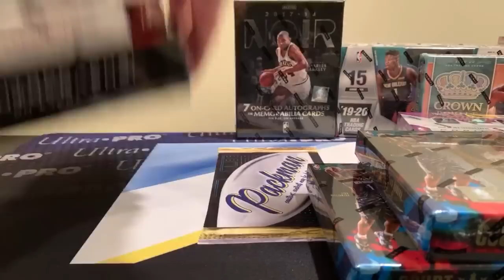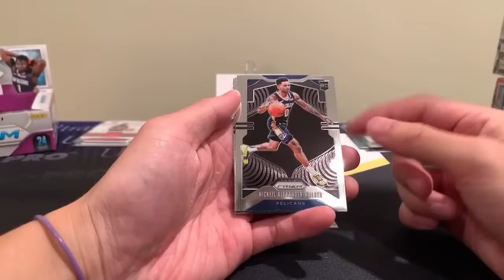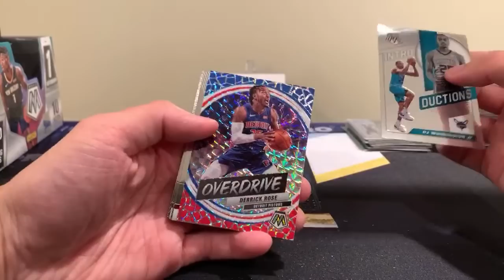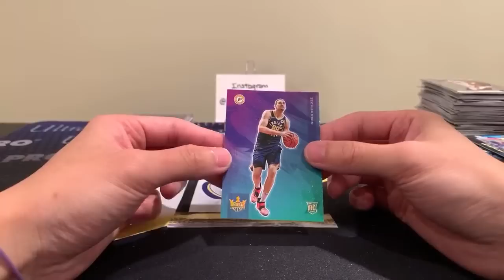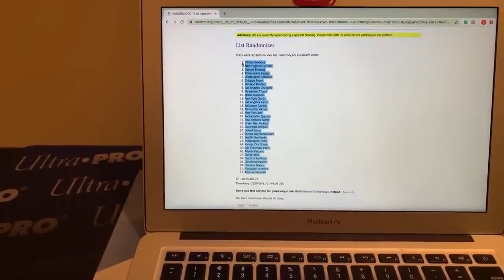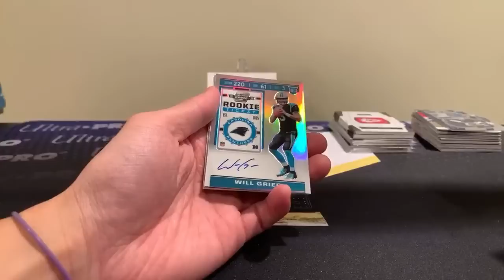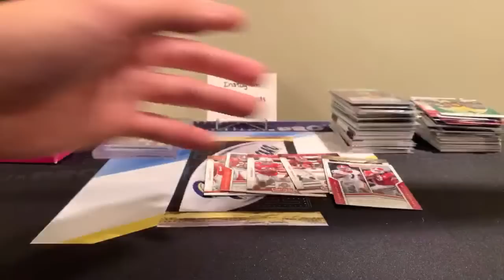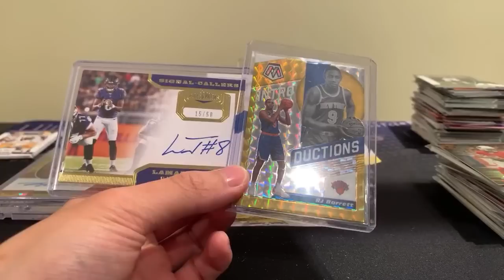*LOTS OF BIG HITS!* 9 BOX NBA BASKETBALL & 9 BOX NFL FOOTBALL MIXER GROUP BREAKS!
Names and their assigned teams:

Break 1 (Basketball):
Eric M - Memphis Grizzlies
Paul H - Dallas Mavericks
Jonathon F - Brooklyn Nets
Aaron F - Miami Heat
Andrew M - Charlotte Hornets
Christopher H - Phoenix Suns
Jaren K - OKC Thunder
Josh S - Indiana Pacers
Eric H - Chicago Bulls
Erwin B - Minnesota Timberwolves
Aidan C - New York Knicks
Antonio P - Los Angeles Lakers
Tristan M - LA Clippers
Brian C - Philadelphia 76ers
Foster B - Toronto Raptors
Spurscards21 - Sacramento Kings
Eric M - Washington Wizards
Joe C - Atlanta Hawks
Unik1 - Detroit Pistons
Matt K - Utah Jazz
Jake M - Portland Trail Blazers
Rico R - New Orleans Pelicans
Chhay H - Milwaukee Bucks
Eric H - Denver Nuggets
Chhay H - Boston Celtics
Josh S - Golden State Warriors
Joe C - San Antonio Spurs
Roy P - Orlando Magic
Adam S - Houston Rockets
Jake M - Cleveland Cavaliers

Break 2 (Football):
Jacob B  - Dallas Cowboys
Jonathan F - New England Patriots
Fish 520 - Denver Broncos
Drake H - Philadelphia Eagles
James L - Washington Redskins
Alexander A - Chicago Bears
Jason M - Oakland Raiders
Fish 520 - Los Angeles Chargers
Declan G - Tennessee Titans
Kevin S - Miami Dolphins
Andrew J - New York Giants
David S - Los Angeles Rams
Derrick B - Baltimore Ravens
Paul H - Minnesota Vikings
Robert D - New York Jets
Chhay H - Jacksonville Jaguars
Brett S - New Orleans Saints
Tanner D - Green Bay Packers
Josh S - Cincinnati Bengals
Austin R - Detroit Lions
Daniel N - Tampa Bay Buccaneers
Kevin S - Seattle Seahawks
Jonathan F - Indianapolis Colts
Chhay H - Kansas City Chiefs
Tyler M - San Francisco 49ers
Stephen G - Atlanta Falcons
David F - Buffalo Bills
Brett S - Carolina Panthers
Brett S - Cleveland Browns
Jacob M - Houston Texans
Jacob M - Pittsburgh Steelers
Daniel S - Arizona Cardinals

This video will have the following breaks: 9 box basketball mixer and a 9 box football mixer (including the boxes listed below). They are random teams format. Each spot was $122 for basketball and $98 for football shipped PayPal FF. The price includes one random spot in the break you choose, supplies used to protect cards, all the work involved, and all associated shipping costs. Thanks and good luck!

Rules:
You will get the cards pulled for the team you are assigned in the random (college and non NBA/NFL cards go to the team the player was drafted to for rookies or the team the player played the best with or majority of their career with for vets). The random will be right before the break. No vet base ships. All autos, mem cards, and high value cards will be sleeved and toploaded. Rookies, numbered cards, inserts, etc may not each be individually toploaded and/or sleeved. The high value ones will be, but lower end ones may be protected in bunches. Like with all group breaks, you could walk away with a bunch of sweet cards, or no cards at all. Nothing is guaranteed. Because of this, there are no refunds. Make sure you know what you’re buying before you pay/purchase and are comfortable with the rules. By buying in, you are acknowledging you understand and accept the rules. This break is open to all countries as long as you pay the extra shipping. I will post the official break date and time on my Instagram and YouTube community section. Please allow a couple days for shipping. This post and any videos for it will be deleted once they’re are full. This information will be in the description of the actual break video (which will not be taken down). Thanks and good luck!

Boxes in the breaks:

Break 1 (basketball): x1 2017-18 Panini Noir, x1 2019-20 Panini Mosaic hobby, x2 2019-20 Panini Court Kings Hobby, x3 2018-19 Panini Court Kings blasters, x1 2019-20 Panini Crown Royale hobby, x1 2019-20 Panini Prizm Retail Box

Break 2 (football): x1 2018 Panini Honors, x1 2019 Panini Playbook hobby, x1 2019 Panini Chronicles hobby, 2019 Panini Plates & Patches, 2019 Panini Encased, 2019 Panini Obsidian, 2019 Panini Contenders Optic, 2020 Panini Prizm Draft Picks Hybrid, 2020 Panini Contenders Draft Picks Hobby

*If no cards are pulled for your team, know that you will not receive anything from the break. If you only have a few low value cards, I will contact you with the option for me to buy them and not have them shipped to you. It’s entirely up to you (so you can sell them and I can save on shipping). If I get no response, I will ship automatically.